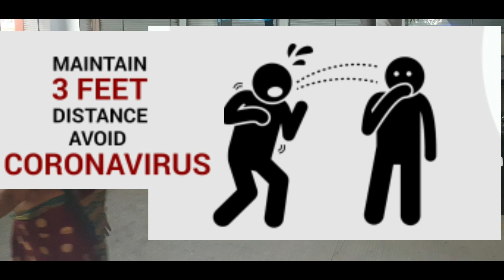India lockdown for 21 days from 25/03/2020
Information about Corona virus

Mujhe Facebook pe connect kare